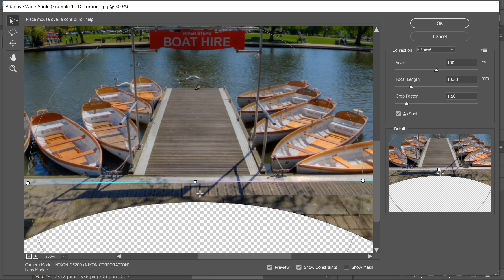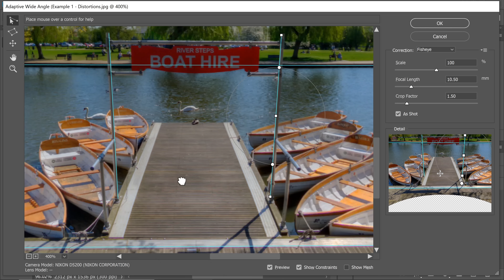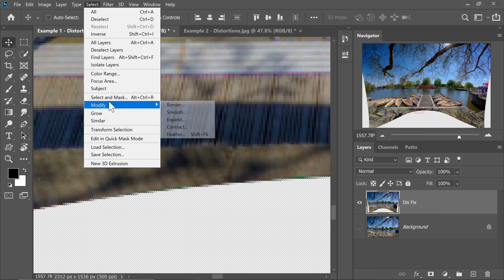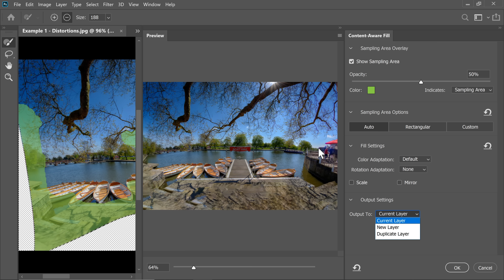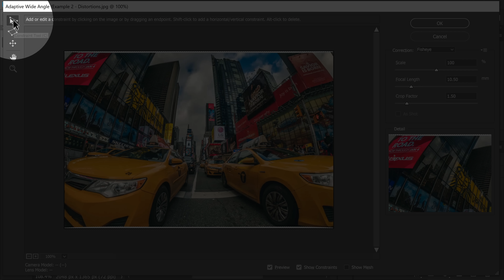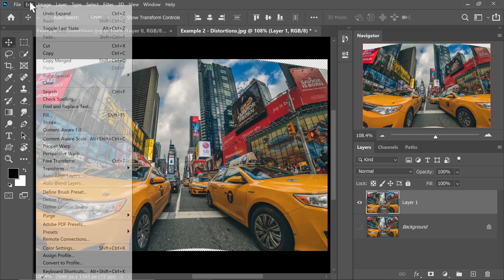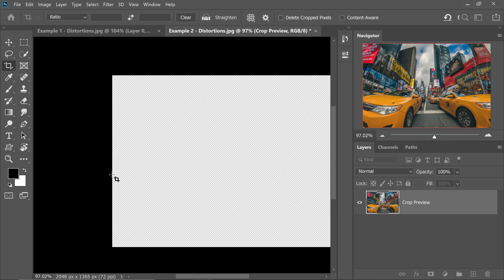Fix EXTREME Distortions in Photoshop! Easy!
Easily Remove Extreme Distortions  Usually Created by Super Wide Angle Lenses in Photoshop! In this tutorial, learn how to use Adaptive Wide Angle filter along with Content-Aware to fix perspective distortions in Photoshop!